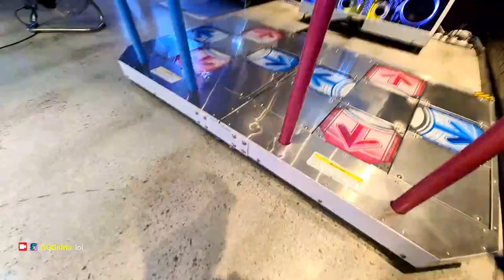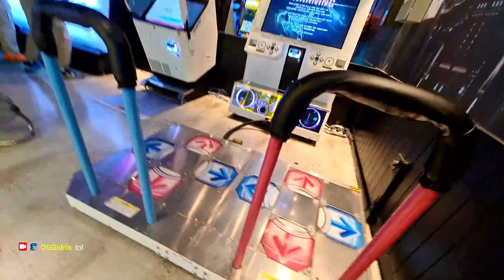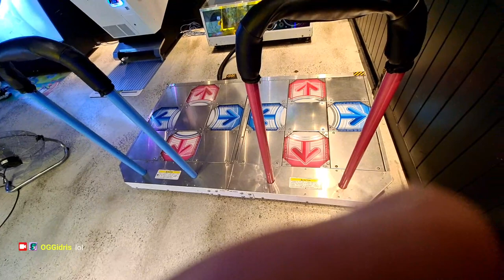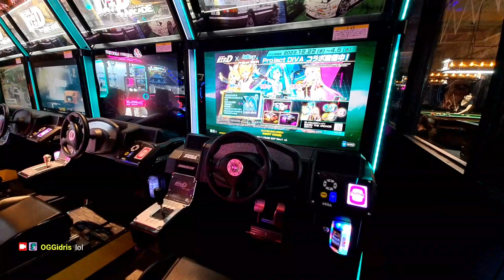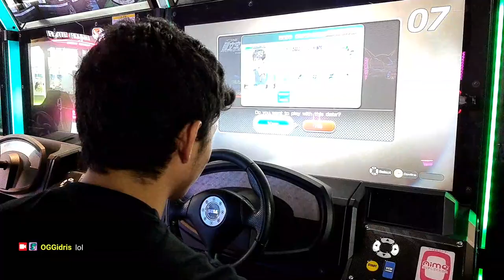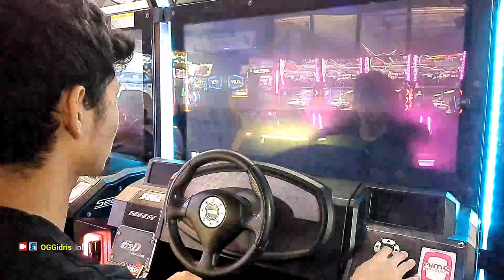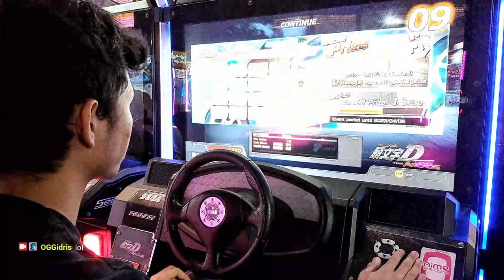I eat food then try DDR after 10 years and grind Initial D